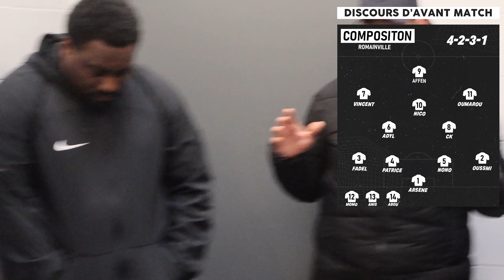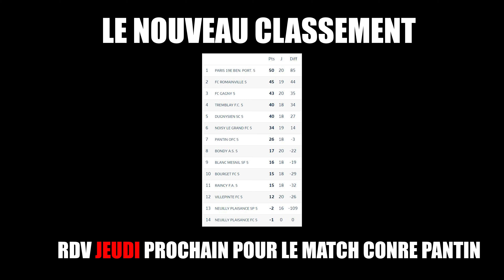EP 6 : HEURESEMENT QUE C'EST RENTRÉ CAR SINON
Salut, Salem, l'épisode 6 avec un match très bizarre, regardez par vous même

Merci d'avance pour vos partages, vos commentaire et vos likes